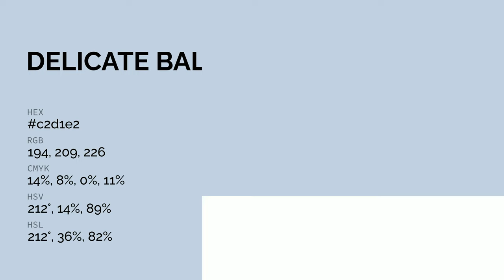Delicate Ballet Blue color c2d1e2 hex color - Blue color - Warm color c2d1e2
What color is Delicate Ballet Blue ? c2d1e2 hex color - Blue color - Warm color c2d1e2

Hex c2d1e2 Color Code is also known as Delicate Ballet Blue color.